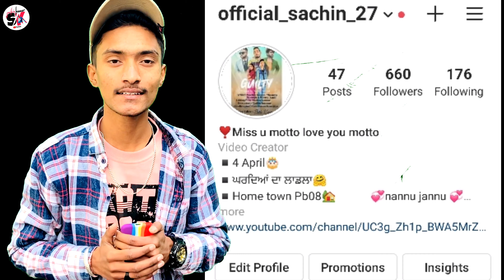Guilty by inder chahal Ft. karan aujla // Sachin Kumar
I hope you will like this video 😊
Real credit:-
Song :- Guilty
Singer :- Inder chahal ft. Karan aujla
Female lead :-  Shraddha Arya
Cover credit
Video by :- Sachin Kumar
Editor :- Sachin Kumar
Director :- Bablu Kumar
co-director :- Lakshman
Poster Edit :- Bablu Kumar
Artist:
Sachin Kumar

Song
Karan Aujla!
Inder Chahal!
Proof!

Yeah, Proof!

Aao Paas Mein Toh Baitho
Bolo Kya Baat Hui
Ya Bol Nahi Sakde
Jo Aapke Sath Hui

Kal Raati Kithe Chale Gaye
Naal Vi Si Ya Kalle Gaye
Oh Jis Karke Guilty Feel Karo
Kya Karamaat Hui

Yeah

Kaun Tha Tumko Lene Aaya
Kaun Si Gaadi Thi
Tu Dass Ki Si Paya
Tere Suit Ya Saari Thi

Din Mein Toh Sath Hi The
Teri Kahan Pe Raat Hui
Kithe Jake Khatam Hoya
Kaise Shuruaat Hui

Oh Suneya Main Mehngi Mulakat Ho Gayi
Suneya Main Maadi Tere Sath Ho Gayi
Oh Mitran De Naal Tu Sawere Kari Si
Jehdi Tere Naal Kal Raat Ho Gayi

Kol Mere Baith Dass Ki Ho Gaya
Labdi Phire Ni Tera Ki Kho Gaya
Lagda Kise Ne Tera Challa Modta
Lagda Kise Ne Tera Dil Todta

Tere Naal Maadi Kar Gaya
Kiski Aukaat Hui
Tainu Chadhi Jawani Jo
Kaise Barbaad Hui

Shayad Tainu Dil Saaf Wale
Mil Jaange Hor Bade
Par Bachke Kudiye Pata Tainu
Husna De Chor Bade

Mainu Tere Naal Lage
Bade Arson Baad Hui
Jo Kabhi Kabhi Aaye
Wo Kaisi Yaad Hui